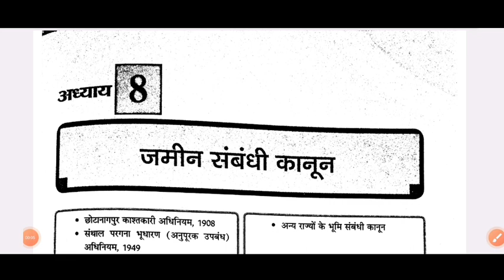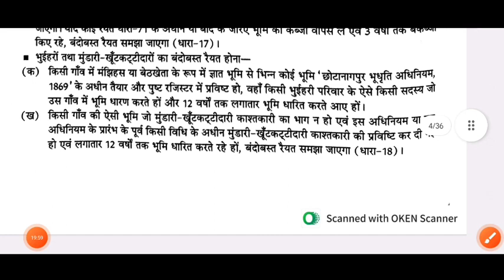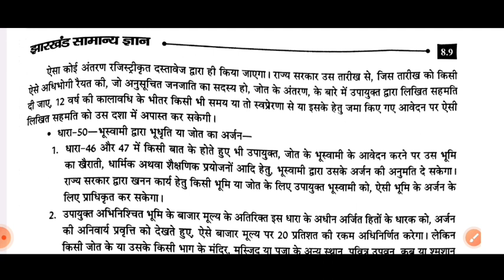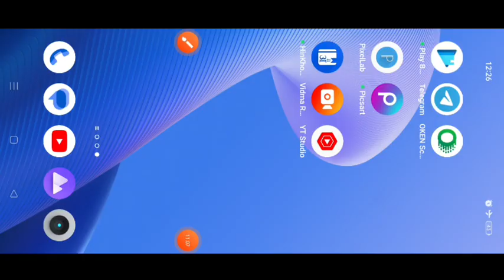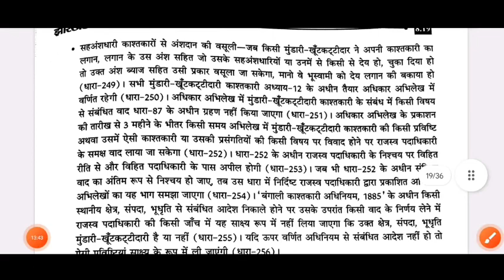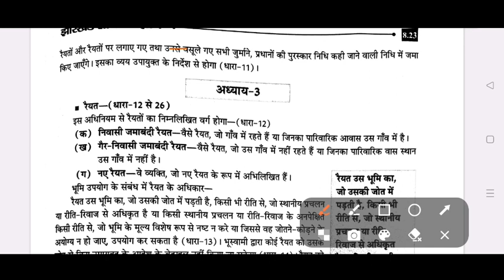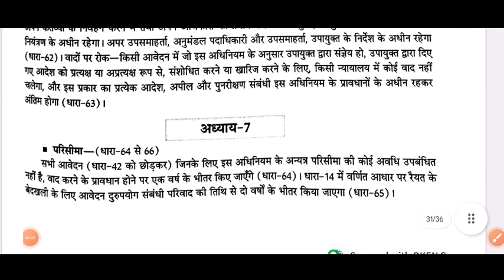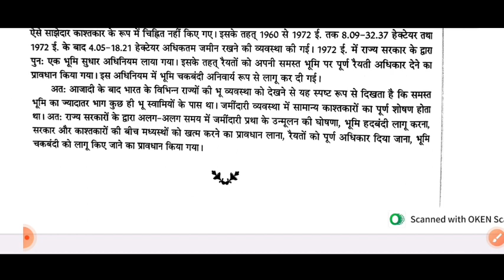झारखंड के जमीन संबंधित कानून|| झारखंड सामान्य ज्ञान for jssc & jpsc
आज हम लोग इस वीडियो में झारखंड जमीन संबंधित कानून के बारे में पढ़ने वाले हैं 1. छोटानागपुर काश्तकारी अधिनियम 1908. 2. संथाल परगना भूधारण अधिनियम 1949. 3. अन्य राज्यों के भूमि संबंधित कानून @jsscpariksha @jpscpariksha

DESCRIPTION FOR JHARKHAND B.ED ENTRANCE EXAM 2023
FLIPKART –

m/DgMhw6dpnWu8RMWFMa4rby

16.telegram link- Jssc परीक्षा
Jssc exam special video

=PLBa0ZG9T5hFfzrB-DPZo01u3rn5KTDO0T